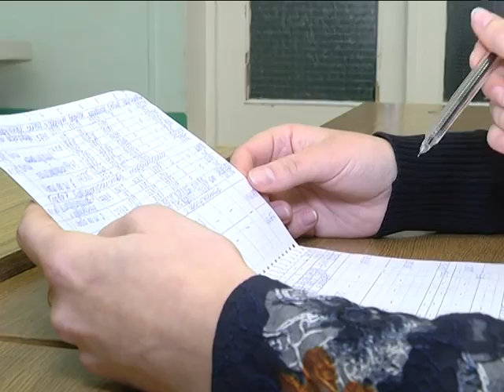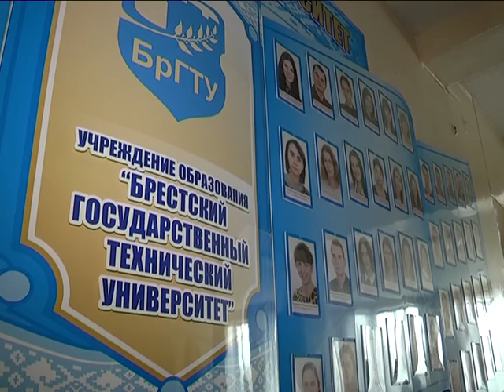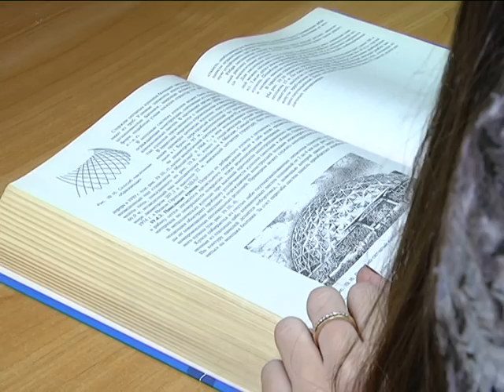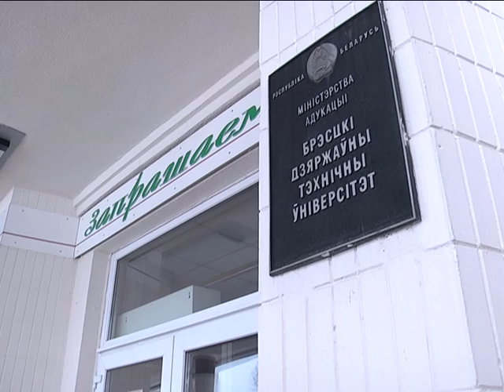2017-02-01 г. Брест. Одаренные и талантливые студенты БрГТУ. Новости на Буг-ТВ.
О талантливых, одарённых и целеустремлённых студентах брестских вузов мы неоднократно рассказывали в сюжетах нашего телеканала, ведь их примеры могут стать поучительными, как для сверстников, которые пока не успели раскрыть свой потенциал, так и для тех, кому только предстоит обучение в высшем учебном заведении. О том, как реализовать себя в разных областях, как превратить учёбу в университете в увлекательный процесс, как успевать всё и сразу, - знают герои нашего следующего сюжета, - это студенты экономического факультета Брестского государственного технического университета.